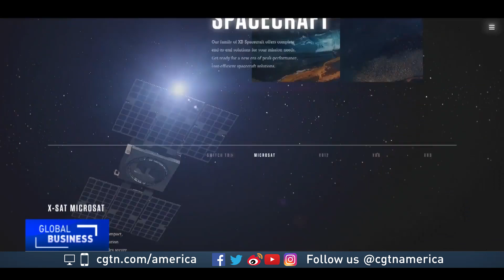More miniature satellites being sent up into space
More satellites are being sent up into space but rather than large ones, these days the satellite industry is all about miniaturization with so-called CubeSats. CGTN’s Hendrik Sybrandy reports from this year’s Space Symposium in Colorado.